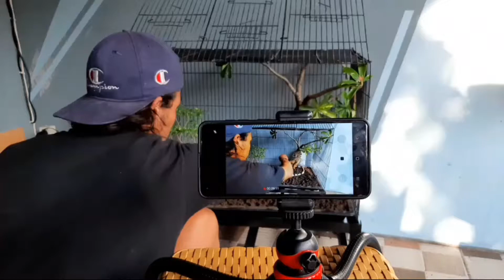2 ANAKAN BURUNG BARU !!